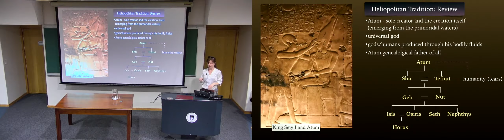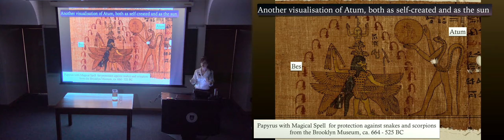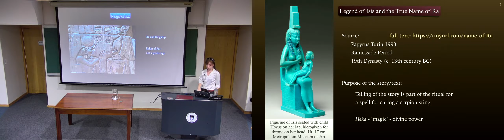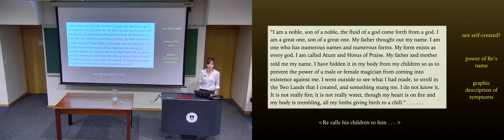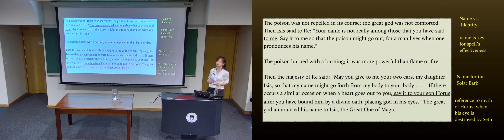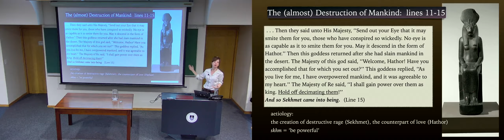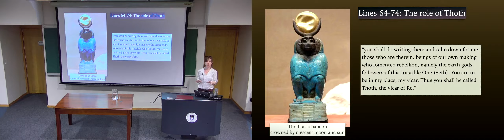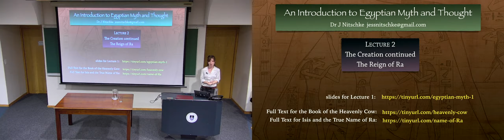Egyptian thought and myth 2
2. The reign of Re

Mythology has helped humans throughout time to make sense of the world and the human condition – the
same is true for the ancient Egyptians. This course will explore Egyptian philosophical ideas and mythological
tales reflecting what they believed happened in Egypt before the time of the pharaohs. The first lecture will
describe traditions surrounding the very moment of creation, comparing them with creation accounts from the Old
Testament. The second will explore the trials and tribulations of the reign of Re over Egypt, including tales such as
‘Isis and the True Name of Re’ and ‘the Myth of the Heavenly Cow’. The last lecture will examine the mythological
cycle surrounding Osiris and the subsequent battle of Horus and Seth for the right to the succession. This cycle is
at the core of Egyptian beliefs about the afterlife as well as their conception of the institution of kingship.